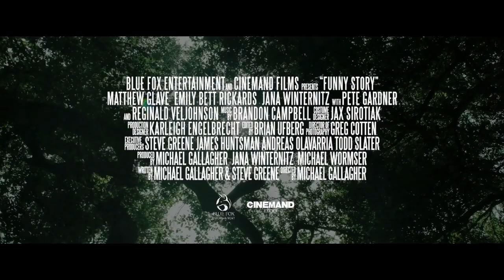FUNNY STORY Official Trailer 2 (2019) Fan Made True Real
FUNNY STORY Official Trailer 2 Movie in theatre & VOD now.

👉👉👉( Notice)👈👈👈

𝐀𝐛𝐨𝐮𝐭:MovieStarMedia 𝐢𝐬 𝐚 𝐘𝐨𝐮𝐓𝐮𝐛𝐞 𝐂𝐡𝐚𝐧𝐧𝐞𝐥, 𝐰𝐡𝐞𝐫𝐞 𝐲𝐨𝐮 𝐰𝐢𝐥𝐥 𝐟𝐢𝐧𝐝 𝐯𝐢𝐝𝐞𝐨𝐬 𝐀𝐋𝐋 𝐌𝐎𝐕𝐈𝐄𝐒 ,𝐖𝐄𝐁 𝐒𝐄𝐑𝐈𝐄𝐒 𝐫𝐞𝐥𝐚𝐭𝐞𝐝 𝐯𝐢𝐝𝐞𝐨.